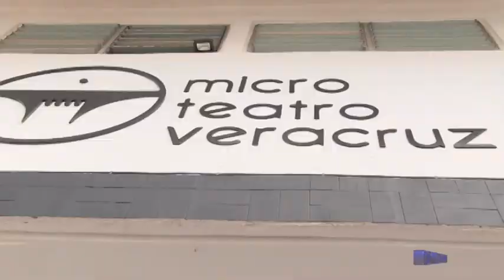Alonso Echánove en Microteatro Veracruz